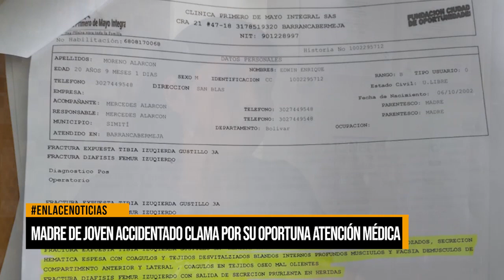Madre de joven accidentado clama por su oportuna atención médica